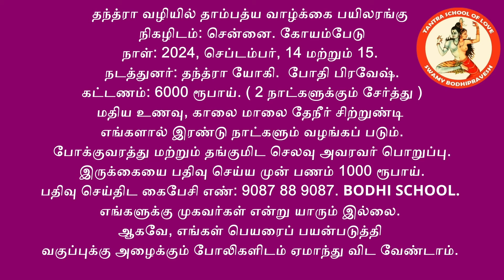நீங்கள் சிறந்த கணவரா? அல்லது தத்தியா? PART 4 . Are you the best husband? Or a patriarchal husband?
# bodhi pravesh # tantra valiyil thambathiya vaalkai # bodhi school # ZEN # Rathi rahasya # Kokashastra # Anangaranga # erectile disfunction # premature ejaculation # size of penis # why couples fight # how to stop fighting with spouse # the Best Way To Fight With Your Partner Why does a wife always quarrel with her husband # why does your wife misunderstand you # How to deal with negative wife? # How to Solve Misunderstanding between Husband and Wife # How do deal with a difficult wife? # wife constantly misinterprets what husband is saying and gets offended by it. why does wife takes everything so personally # Why is wife always defensive Why does wife always pick fights
தாம்பத்ய அறிவூட்டும் வீடியோக்களில் இது  21 - வது வீடியோ
நீங்கள் சிறந்த கணவரா? அல்லது தத்தியா? PART 4
Are you the best husband? Or a patriarchal husband?

5 : ஆணுறுப்பை பெரிதாக்க வேண்டுமா? 6

இந்தியாவின் தனிச் சிறப்புடைய குடும்ப அமைப்பு
தொடர்ந்து தழைத்திருக்க வேண்டுமானால்,
திருமண வாழ்வில் அடியெடுத்து வைக்கும்
ஒவ்வொருவருக்கும் தந்த்ரா கல்வியை
அடிப்படை தகுதியாக நிர்ணயிக்க வேண்டும்.

ஏனென்றால், திருமண வைபவத்தின்போது
புலன் இன்பங்கள் அனைத்தையும் வழங்குவதாக
ஒருவருக்கு மற்றவர் செய்து கொடுத்துக்கொள்ளும்
சத்திய வாக்குமூலத்தை
இல்லற வாழ்வில் நிறைவேற்ற வேண்டுமானால்
தந்த்ரா கல்வி ஒவ்வொரு நபருக்கும் கண்டிப்பாக தேவை.

மேலும் வாழக் கிடைத்த இல்லற வாழ்வை
நிம்மதியாக மகிழ்ச்சியாக நீண்ட காலம் வாழ்ந்து செல்ல
தாம்பத்திய கல்வி ஒவ்வொரு நபருக்கும் கண்டிப்பாக தேவை.

அதை வழங்குவதே நம் வகுப்பின் நோக்கம்.

மேலும் அடுத்த நேரடி பயிற்சி வகுப்பின் தேதி
மற்றும் இடம் குறித்த விபரங்களுக்கு 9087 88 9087 என்ற
எண்ணுடன் தொடர்பு கொள்ளவும்.

போதி பிரவேஷின் உரைகள் சமூகத்தில் பரவுவது நல்லது
என்று நீங்கள் நம்பினால்,  இந்த சேனலைப் பார்க்கும் படி
ஐந்து பேரிடமாவது சொல்லுங்கள்.